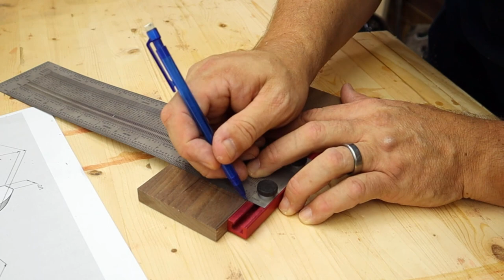French Cleat Japanese Handsaw Storage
My next project in organizing my shop is this simple Japanese handsaw storage rack to go on my French cleat wall. Of course I had to use one of my most favorite woods which is walnut. Totally unnecessary, yes, but looks so nice!

Now selling T-shirts of all kinds! New designs added all the time.
Tools, Camera Gear and Supplies used.

SUIZAN Japanese Hand Saw 6 Inch Dozuki Dovetail Pull Saw
Gyokucho Razorsaw Kataba Saw 240mm No. 410 with Replaceable Blade
Gyokucho Razorsaw Flush Cutting Double Edge Saw 125mm with Wood Handle
UltraPro Food Grade Mineral Oil, 1 Gallon
Kreg KMS7509 4-Feet 48-Inch Mini Trak
Titebond III Ultimate Wood Glue
Diabo by Freud D1060X 10" x 60 Tooth Fine Finish Saw Blade
DEWALT Random Orbit Sander, 5-Inch

Canon EOS M50 Mirrorless Digital Camera
Movo VXR10 Universal Video Microphone with Shock Mount